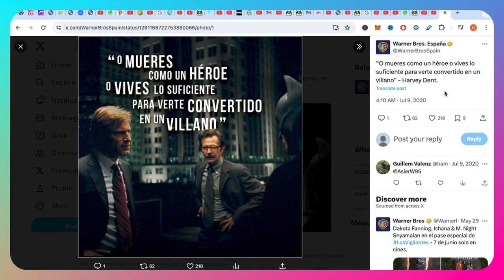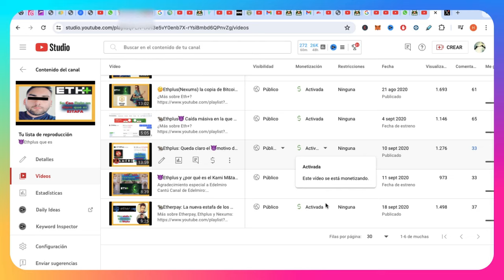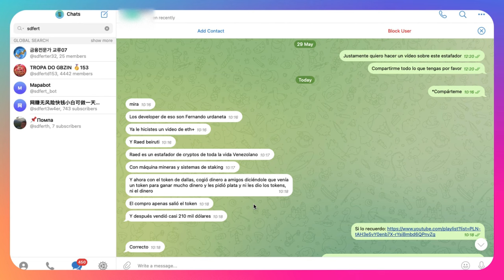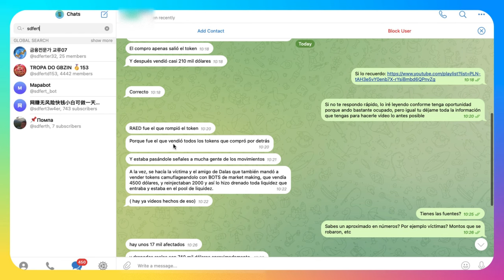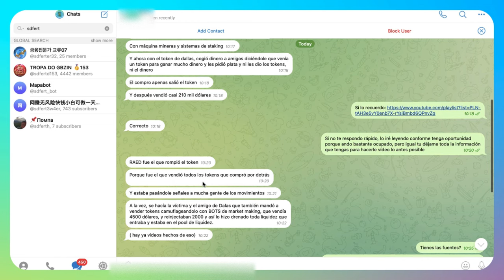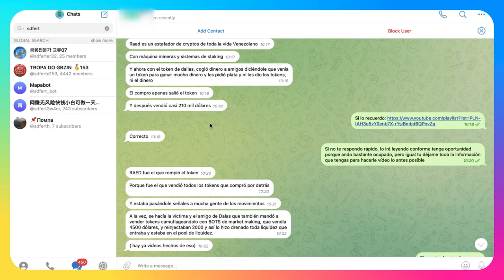😈Dalas Review🐁 y la estafa masiva que hizo con 😈Fernando Urdaneta🐀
Dalas se ha aliado a dos peligrosos estafadores para hacerlo en grande a través de su canal

¿Más Inversiones?